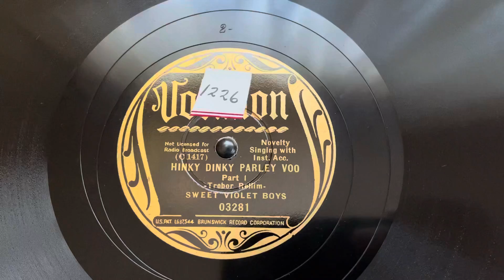“Hinky Dinky Parley Voo” Sweet Violet Boys - Vocalion 03281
“Hinky Dinky Parley Voo”
Sweet Violet Boys
Vocalion 03281